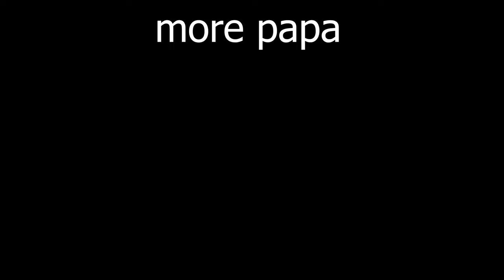teardown mods are still crazy...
TEARDOWN IS BACK i love this game and i hope you love it too watch as i mess around with some more crazy mods.